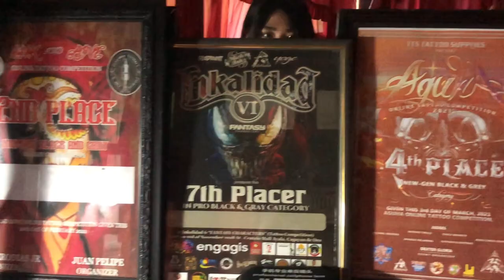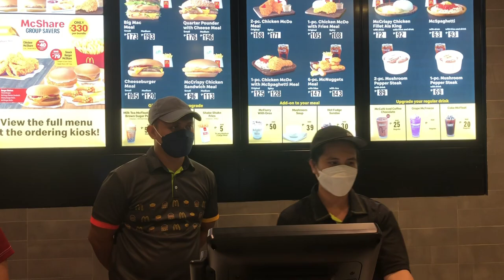GETTING MY FIRST TATTOO!